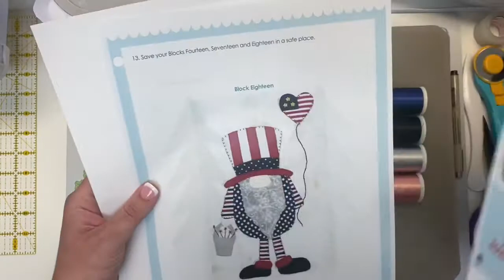Gnome Box Seven Machine Embroidery Tutorial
Welcome to the machine embroidery tutorial for The Gnome Block of the Month Box Seven! This video will walk you through using your add-on membership of embroidery file access to create Blocks Fourteen, Seventeen and Eighteen with your embroidery machine and your pre-fused, laser cut applique pieces.

Video tutorials for the Gnome Block of the Month Members.

Not a member? We'd love to welcome you to the club!

Create this magical 62″ by 74″ quilt in easy monthly steps using your sewing machine or your embroidery machine.

This 14 month membership includes everything you need to make the entire quilt top – even the buttons are included!